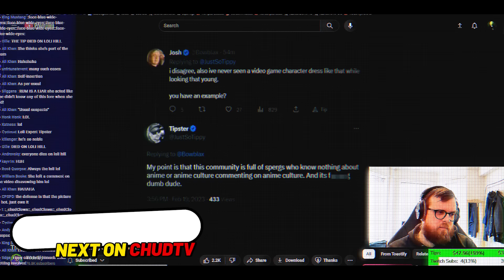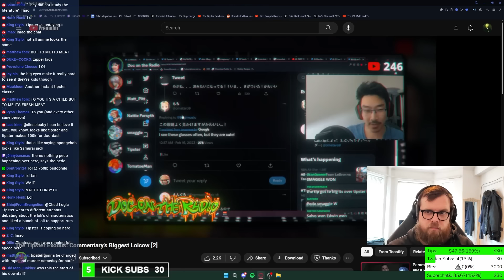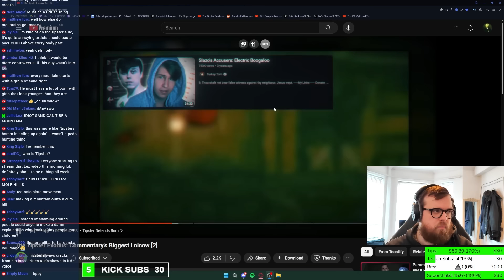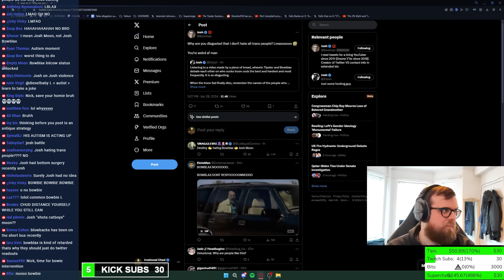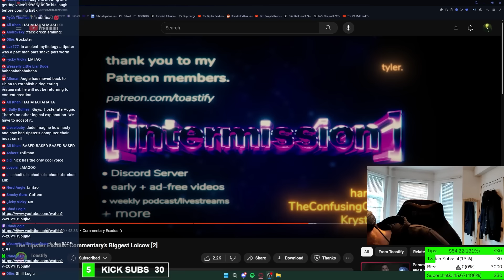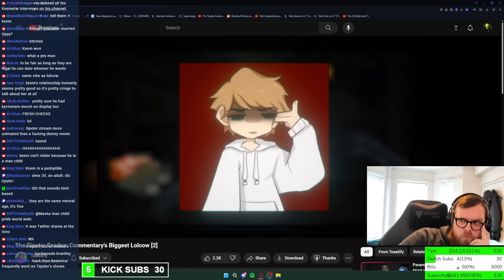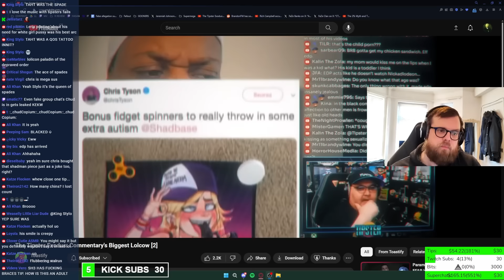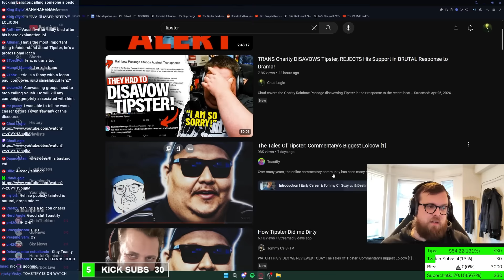Tipster CAN'T STOP Defending Drawn Child ████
Chud watches Toastify's second video about Tipster's past, this time focusing on his continued defence of loli